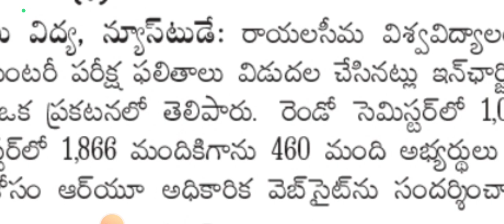Rayalaseema university degree 2,4 supplementary exam results realsed oct 2024|RU updates